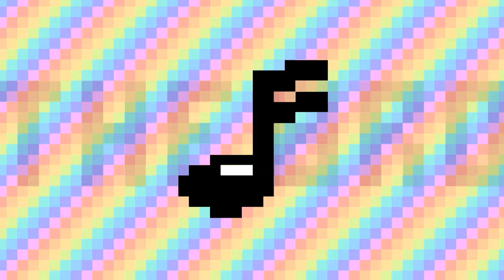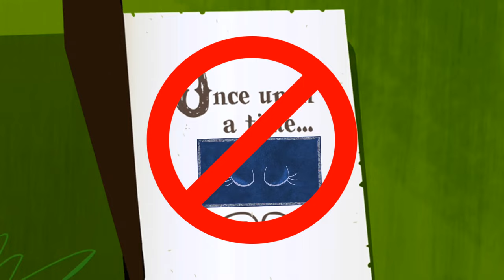Why Celestia Turned Evil [DAYBREAKER] (MLP Analysis) - Sawtooth Waves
Original Description below:
One small detail would have made all the difference..

In order used:

Arcadia
Beauty Flow
Prelude and Action
Impact Lento